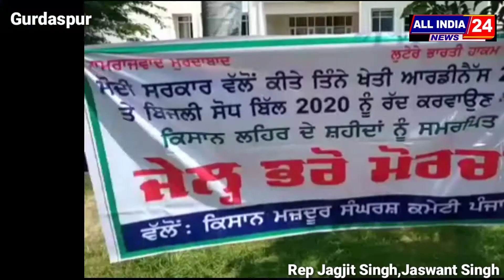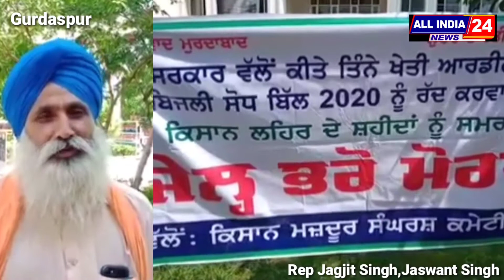ਖੇਤੀ ਆਰਡੀਨੈਂਸ ਦੇ ਵਿਰੋਧ ਵਿੱਚ ਕਿਸਾਨਾਂ ਵਲੋਂ ਡੀਸੀ ਦਫ਼ਤਰ ਵਿੱਖੇ ਚਲ ਰਿਹਾ ਜੇਲ੍ਹ ਭਰੋ ਅੰਦੋਲਨ ਚੋਥੇ ਦਿਨ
ਖੇਤੀ ਆਰਡੀਨੈਂਸ ਦੇ ਵਿਰੋਧ ਵਿੱਚ ਕਿਸਾਨਾਂ ਵਲੋਂ ਡੀਸੀ ਦਫ਼ਤਰ ਵਿੱਖੇ ਚਲ ਰਿਹਾ ਜੇਲ੍ਹ ਭਰੋ ਅੰਦੋਲਨ ਚੋਥੇ ਦਿਨ ਵਿਚ ਸ਼ਾਮਿਲ !!!##allindia24news#latestnews###